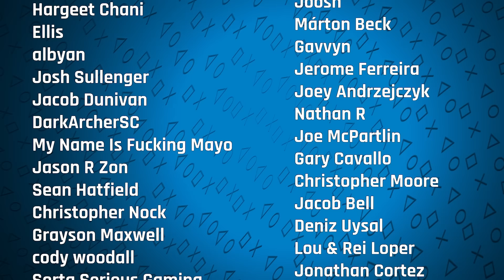Fixing the Games Industry With Jonathan Blow | Sacred Symbols+, Episode 368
Please welcome esteemed game designer, director, and programmer Jonathan Blow to the show. In a wide-ranging two-hour interview, Jonathan and I (Colin) dissect a Tweet he sent out back in January, one that touched on many problems plaguing our industry. (Indeed, it's that Tweet that had me reach out to him to begin with.) In a sometimes-political and always-insightful commentary, Blow fields questions on myriad topics. How are modern games competing for our time? Do some people conflate "gatekeeping" with "having standards"? Why are corporations so averse to merit-based hiring? Has a level of nihilism and disillusionment infected the rank-and-file pool of developers? Does our industry sit disconnected from the vaster realities of the economy? This is a deep chat that hits all of that, plus much more. Enjoy.

To get exclusive access to all Sacred Symbols+ episodes, support us